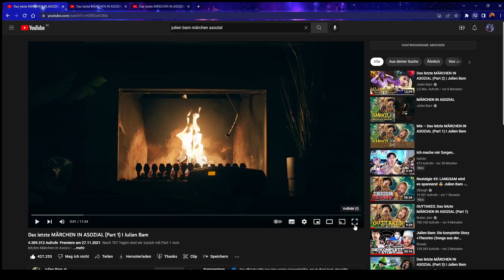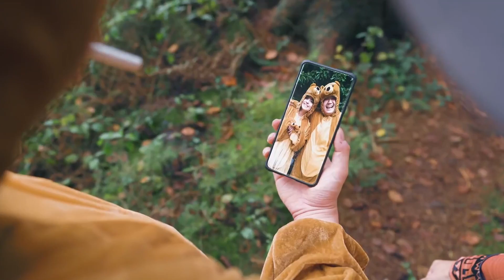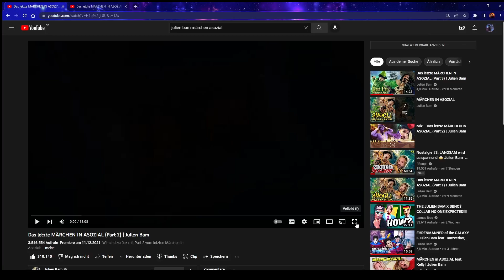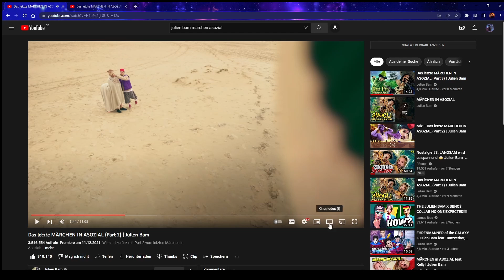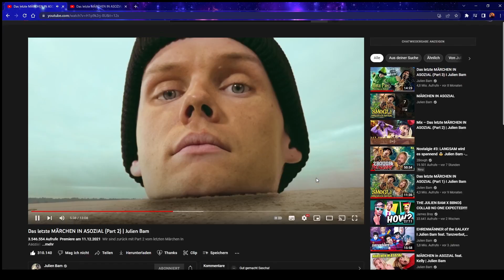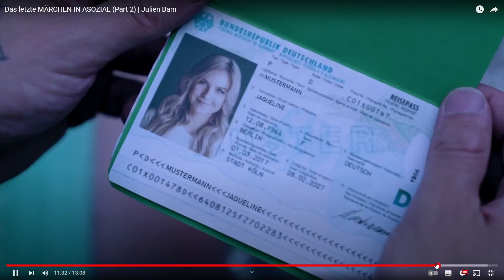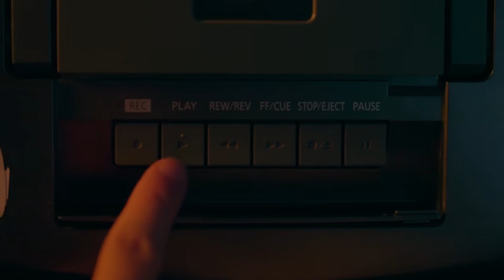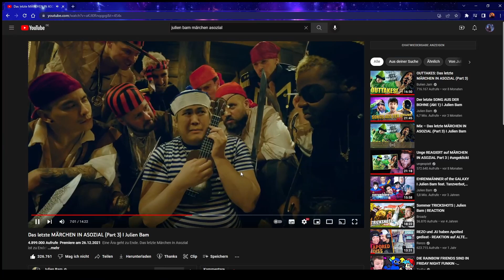Reaktion auf die Letzten 3 Märchen in asozial (Part 1-3)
Links:
Original Videos:

Reaktion auf die Letzen Märchen in asozial Part 1-3
Ich reagiere auf die Letzen Märchen in asozial habe sie zwar schon gesehen aber hoffe es ist trozdem geil